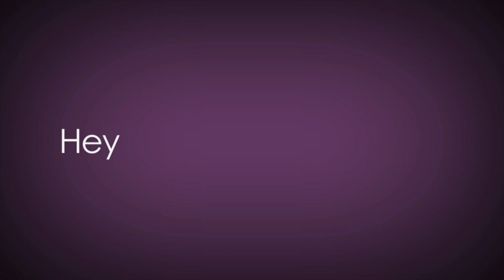Highlights: 729 total offensive yards, pick 6 and block PAT 2pt conversion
BELLEVILLE, Ill. -- Talk about offensive, talk about the 14th-ranked University of Saint Francis football team, which improved to 4-0 with a lopsided 74-13 win at Lindenwood University - Belleville on Saturday afternoon.

The Cougars improved to 2-0 in Mid-States Football Association Mideast League play after putting up some impressive number including a team-record seventh consecutive game with multiple interceptions. That was just the start the Cougars' 'numbers' game.

USF finished with 729 yards total offense and a 445-yard advantage over the 1-3 Lynx. USF controlled a 250-yard advantage in passing yardage (445-195) and a 195-yard advantage on the ground (284-89).